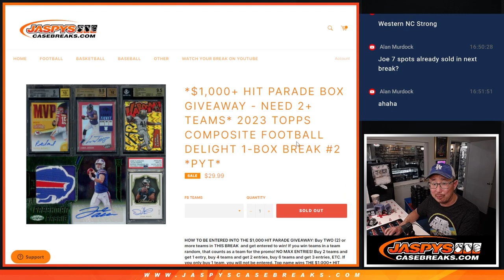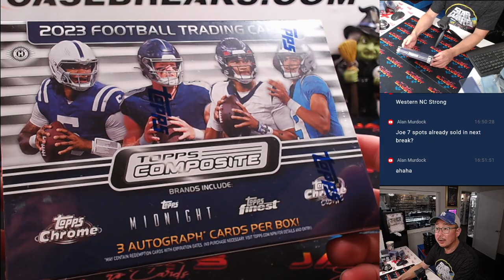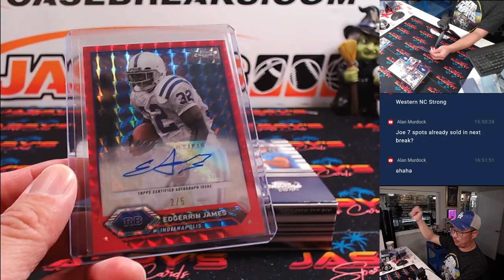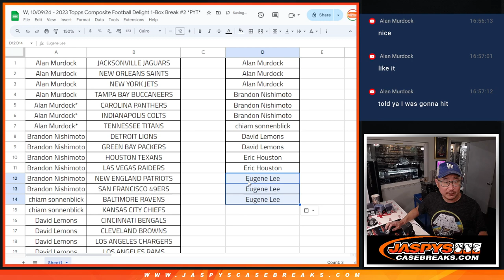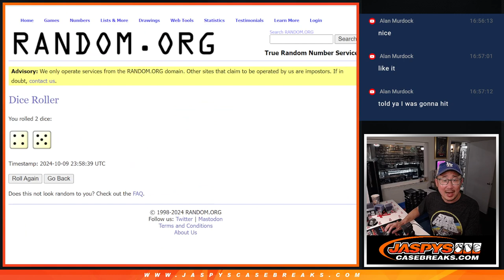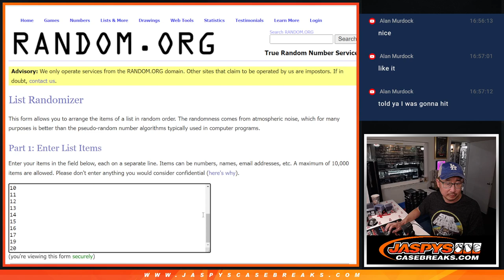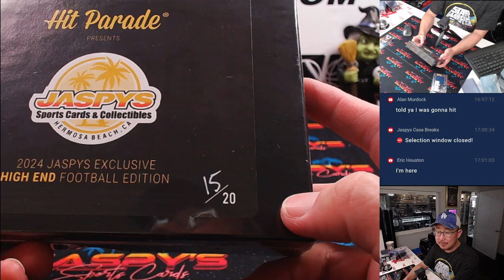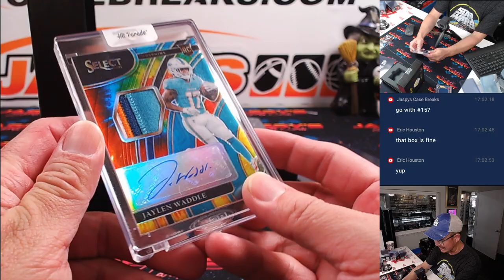W, 10/09/24 - 2023 Topps Composite Football Delight 1-Box Break #2 *PYT*